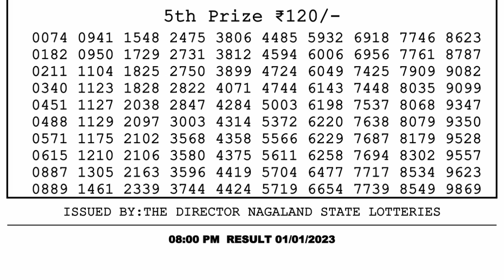🔴Dear Lottery Sambad Live 8pm today 01.01.23 Nagaland State Lottery Result